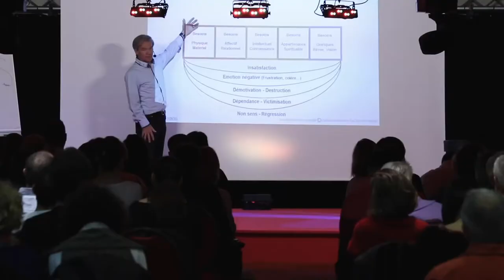AZ EXPRESS 2018 & PAUL PYRONNET INSTITUT (Lyon) - Martin Latulippe & Paul Pyronnet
Découvrez les clés essentielles du succès avec les plus grands leaders et propulsez votre entreprise ! ￼🚀￼

Au programme des intervenants de qualité ayant eux même créé leur propre réussite, tel que Martin Latulippe, Paul Pyronnet, Yannick Alain, Laura Massis, Simon Caporossi, et plus encore... 🙌

Cette formation de l’Académie Zérolimite est la formation la plus complète en francophonie mondiale, proposée annuellement à celles et ceux qui souhaitent développer une carrière à titre d’auteur, coach, conférencier, consultant, formateur ou infopreneur à succès.

👋🏼 NOUS CONTACTER

 📞  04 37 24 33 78